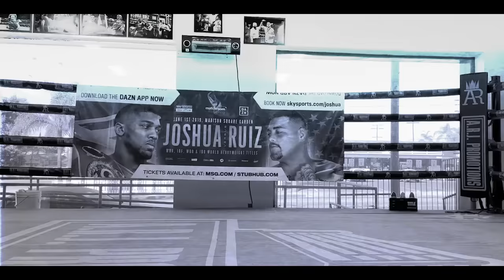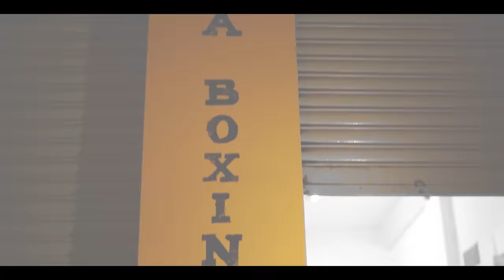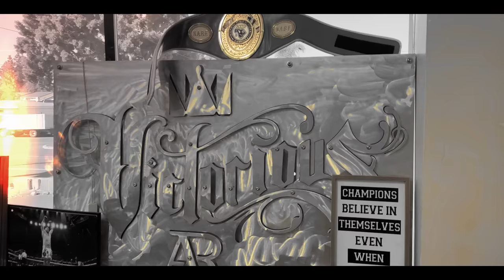Deydee ❌ Andy Ruiz (Video Oficial)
Andy Ruiz 🥊

Rueda empire

Deyde

Alex Dreams 🎥

Rommel production

Miller brown 🎥

Kelso Hernandez 🎥

Victor Martinez 🎥